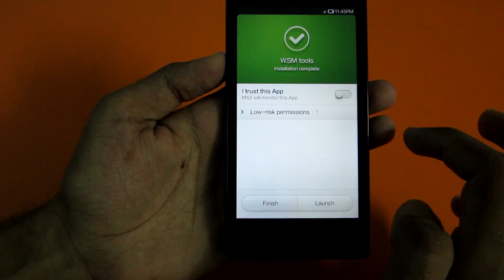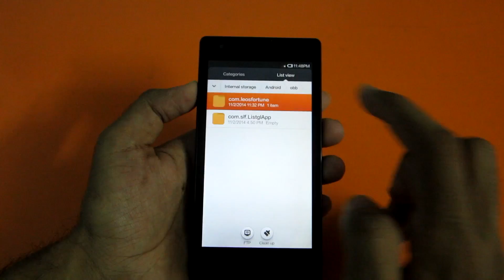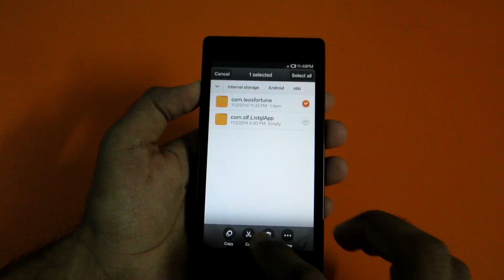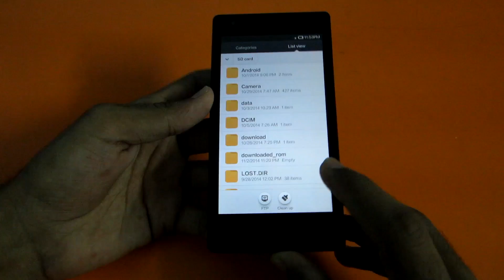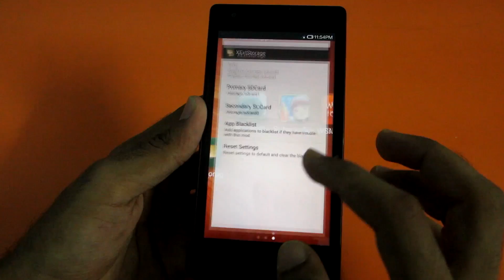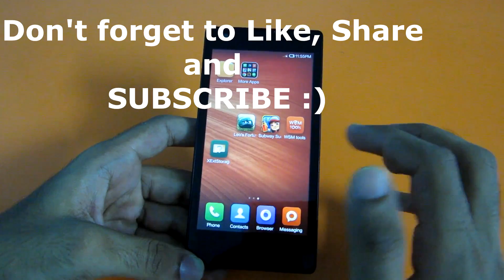Redmi 1S / Redmi Note- Move Games/apps to External Storage !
So finally ! A completly working method to move data of apps and games !

IMPORTANT FOR REDMI NOTE USERS -

After installation of WSM tools DELETE aALL *.jex* FILE ON system/framework before you use, instal framework xposed, reboot

Downloads-

[ FOR REDMI NOTE USERS FOLLOW THE STEPS ABOVE ELSE YOU WILL HAVE BOOTLOOP ]

Flash this through TWRP if you go into bootloop !

Other videos on RedMi 1s -

★ Google Plus - Who cares lol